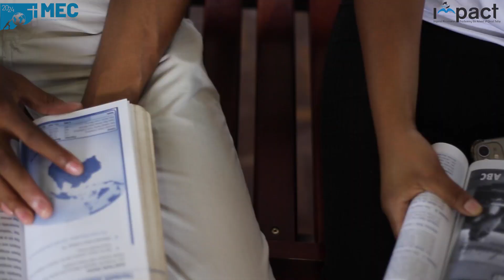IMPACT Missionary Movement @ 16| MEC 2024 - Persuaded | Trailer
Trailer For the 16th Anniversary of the IMPACT Missionary Movement and 2024 Mission Empowerment Conference.

The Conference will be held at Andrews Motel in Lusaka, Zambia  from June 28th to July 2nd, 2024

Where the Mission is Empowerment and the IMPACT is eternal ❤️

Go to the IMPACT Missionary Movement website to register and make payments